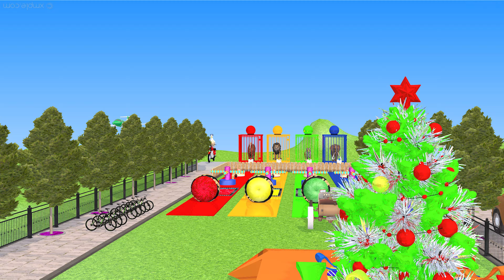duck horses lion tiger elaphants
Ducks, horses, lions, tigers, elephants cross borders to receive gifts